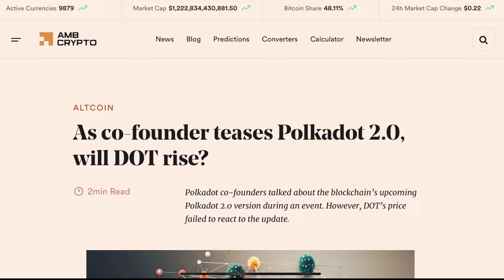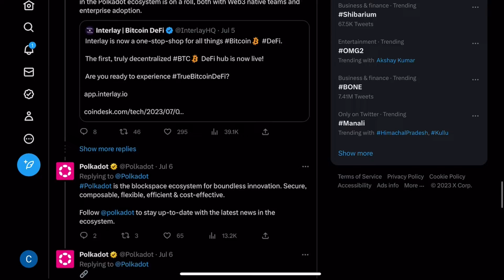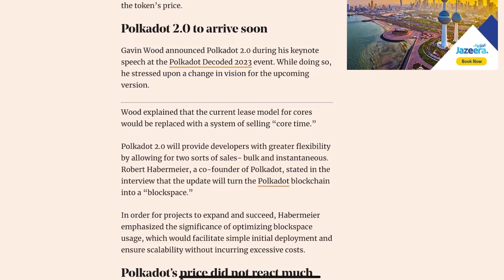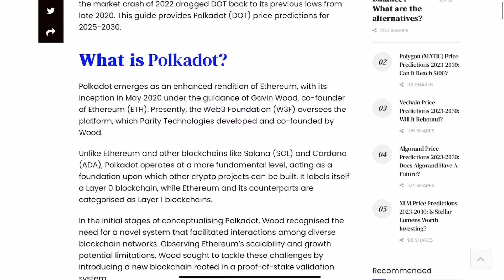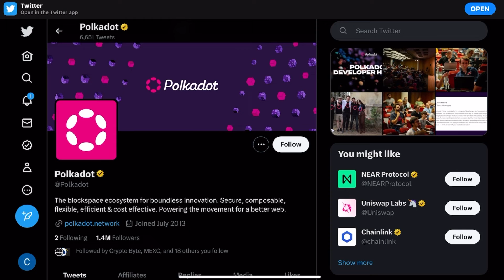Polkadot Coin जल्द जाएगा 100$ के पार😱 | dot coin news today| dot crypto